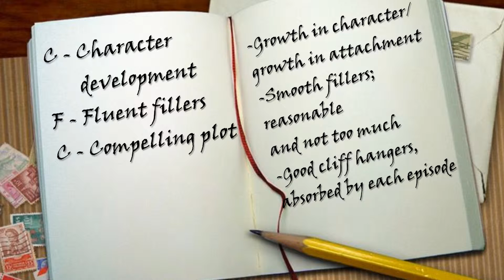Anime Recommendation Time | My roommate is a cat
Hey watchers in this video you will be recommended my roommate is a cat and also you will see its C.F.C ratings, I hope this video helps and i hope you enjoy; remember there's an anime out there for everyone, I believe that there are some low-key good low-stream Anime, and My roommate is a cat, happens to be one of them, if you disagree then you must already be an anime fanatic, but for those who have trouble finding that one anime that's for them...
どういたしまして.  Stay optimal.

~Stay Optimal by following me on all my other social media accounts
2OBH other social media accounts